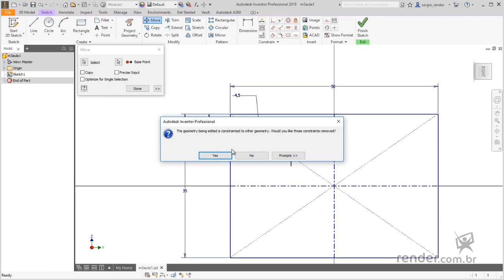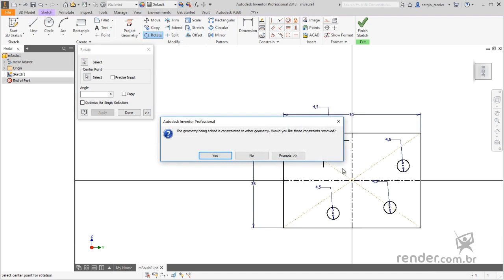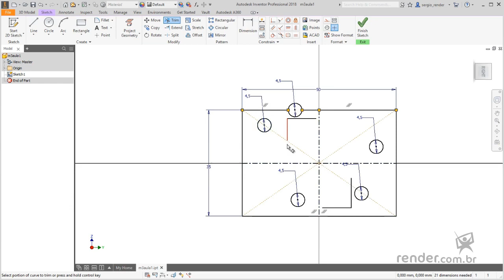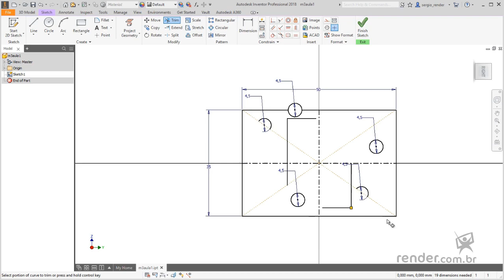13 - Geometrien bearbeiten | Inventor 2018 Teils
In dieser Klasse lernen wir, wie man die Befehle "žVerschieben", "žKopieren", "žDrehen", "žErweitern" und "žTrimmen" verwendet, die sehr wichtig sind, um unsere Skizzen zu ändern.